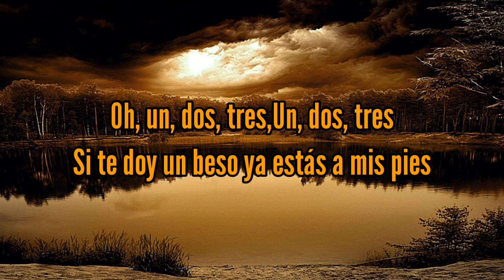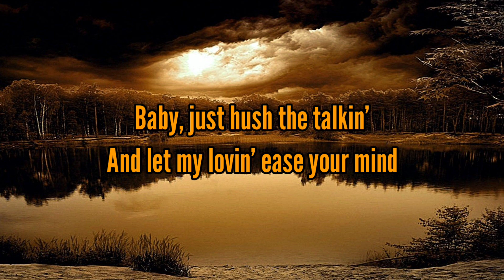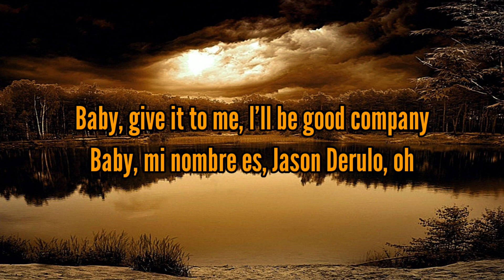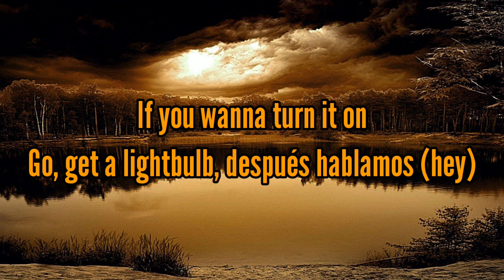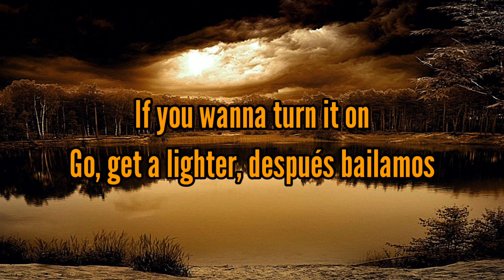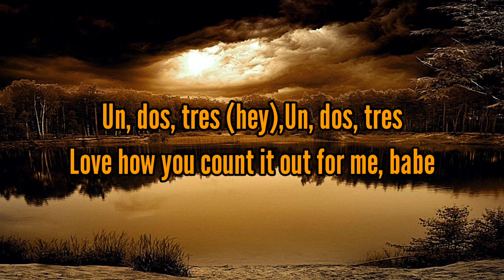Sofia Reyes - 1 2 3 (Lyrics) ft. Jason Derulo, De La Ghetto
💕Hello Friends,
Today's Video is Sofia Reyes - 1 2 3 Lyrics.

Do Hit the Notifications Bell to stay updated

🎵🎵Lyrics:
Después de todo, de esto no vas a olvidarte